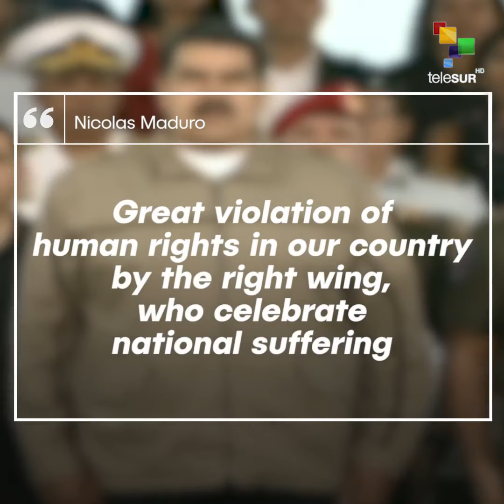The Attack on Venezuela's Electrical System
Snapshot | The main objective was to further hurt the Venezuelan people in on-going acts of sabotage to bring the country to near collapse.